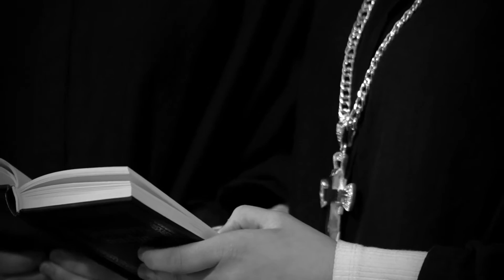Mafiánský večírek - Masarykovo gymnázium 4.B